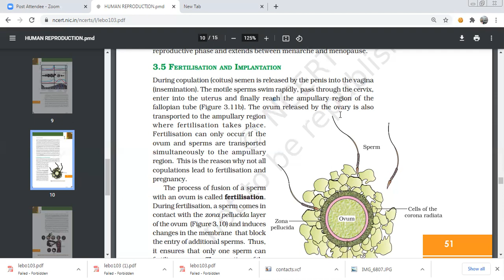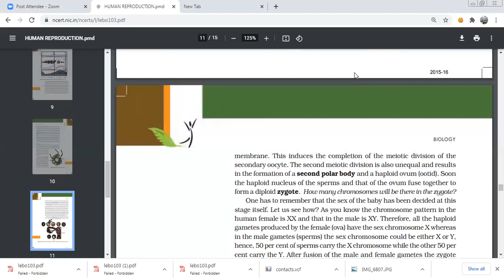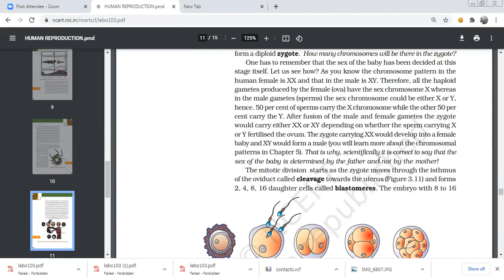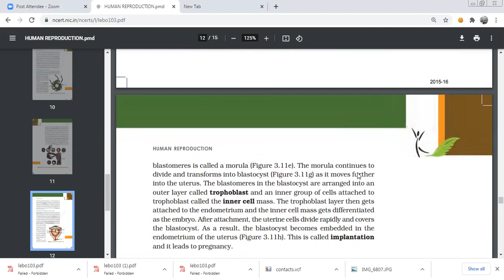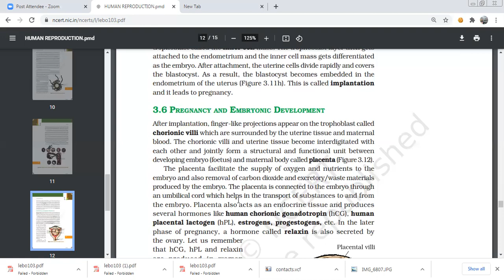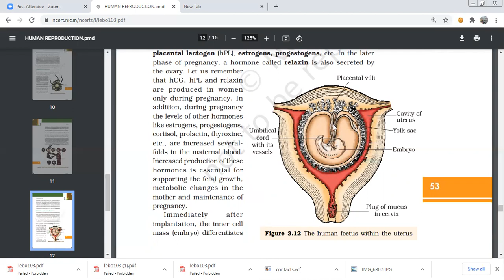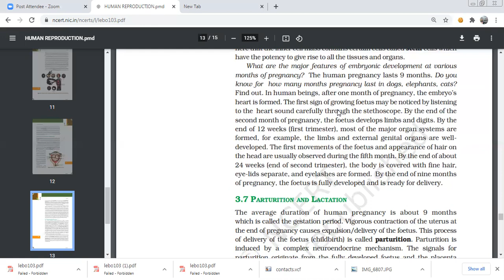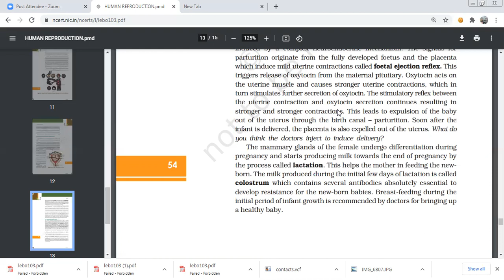Human reproduction implantation and embryo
induced by a complex neuroendocrine mechanism. The signals for
parturition originate from the fully developed foetus and the placenta
which induce mild uterine contractions called foetal ejection reflex. This
triggers release of oxytocin from the maternal pituitary. Oxytocin acts on
the uterine muscle and causes stronger uterine contractions, which in
turn stimulates further secretion of oxytocin. The stimulatory reflex between
the uterine contraction and oxytocin secretion continues resulting in
stronger and stronger contractions. This leads to expulsion of the baby
out of the uterus through the birth canal – parturition. Soon after the
infant is delivered, the placenta is also expelled out of the uterus. What do
you think the doctors inject to induce delivery?
The mammary glands of the female undergo differentiation during
pregnancy and starts producing milk towards the end of pregnancy by
the process called lactation. This helps the mother in feeding the newborn. The milk produced during the initial few days of lactation is called
colostrum which contains several antibodies absolutely essential to
develop resistance for the new-born babies. Breast-feeding during the
initial period of infant growth is recommended by doctors for bringing up
a healthy baby.